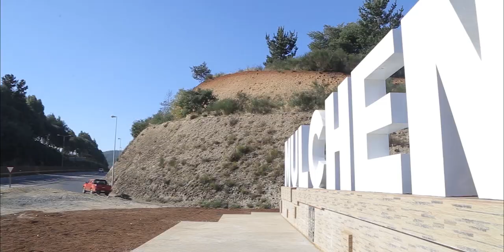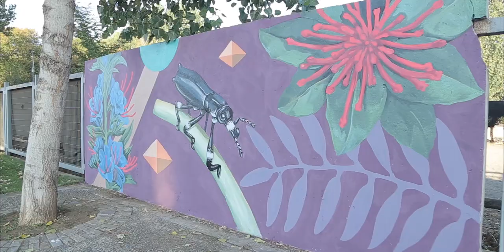Cápsula 1 - Comunidad al Día - Mulchén 2019 - Temporada 2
En este primer capítulo de Comunidad al Día les mostramos la nueva portada que tiene nuestra comuna, además visitamos los nuevos murales que adornan el sector de O'Higgins, la Avenida Matta y la municipalidad y también visitamos la obra de reposición del gimnasio Sacerdote Alejandro Manera.
Los invitamos a disfrutar esta nueva temporada.